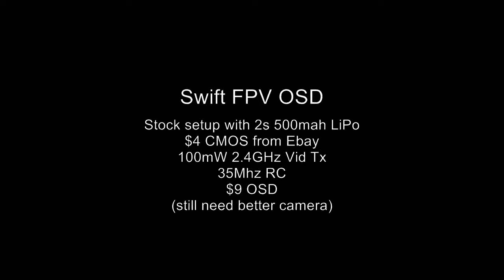Swift FPV OSD